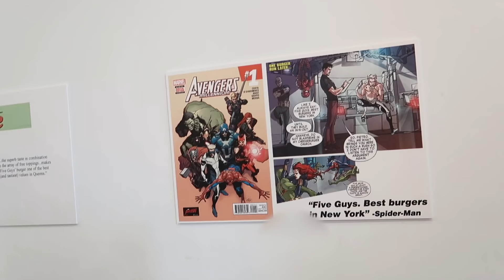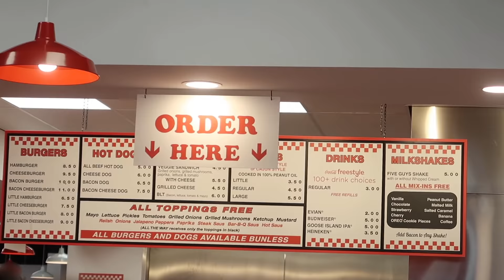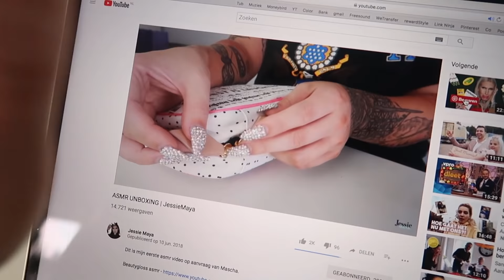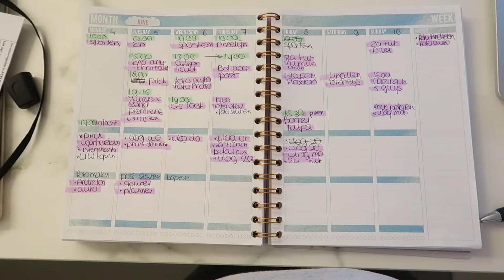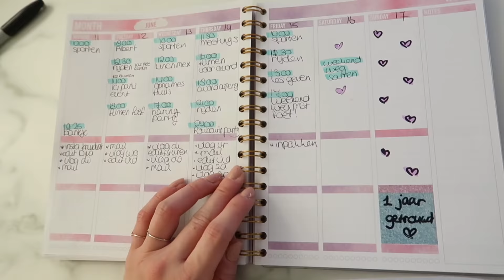Voor het eerst eten bij Five Guys in Den Haag | Vloggloss 1308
Op zondag gaan we eten bij Five Guys. In de avond film ik een video voor Beautygloss. Klik verder voor linkjes naar items uit deze vlog!

- Laura Mercier Silk Crème Foundation

☆ SOCIAL MEDIA ☆